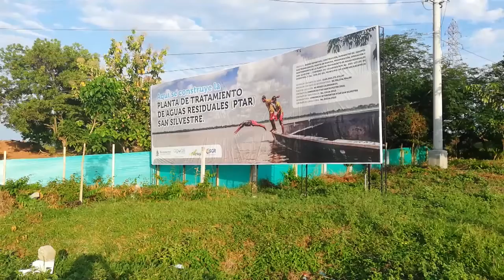Denuncian robo y sabotaje en máquinas de la PTAR San Silvestre